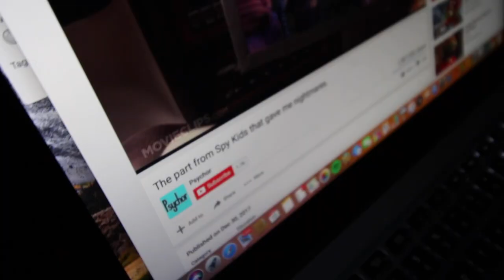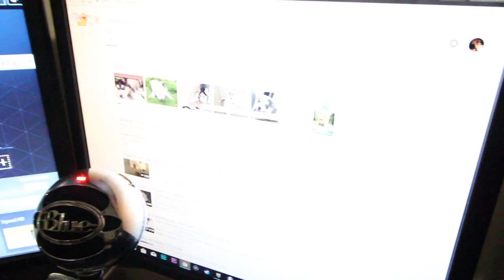ROOMMATE BRINGS HUSKY PUP HOME!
Other YouTube Pages-